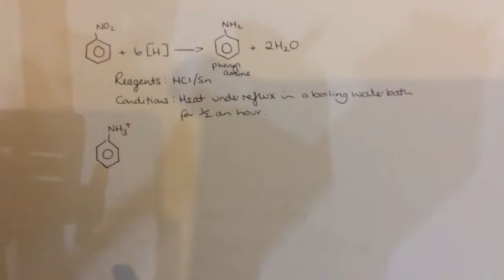Topic 4.6 (b)